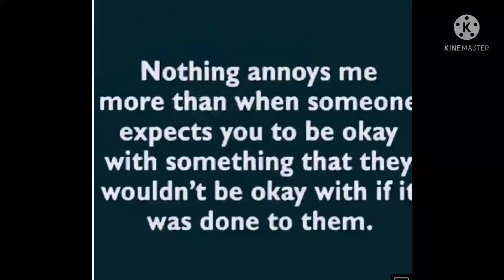🚨 Sunday Scenerio... 🚨!! The Tricksters being Caught in there Lies ⛳⛳⛳🎯🎯🎯🧿